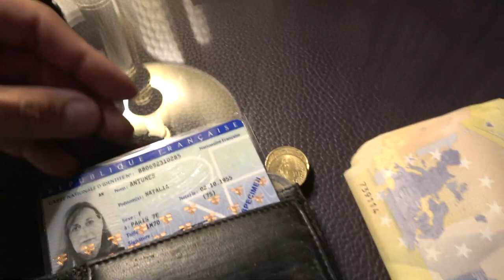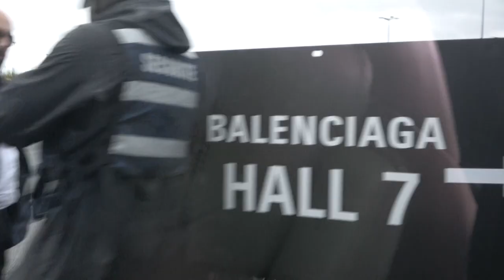[FREE FOR PROFIT] Ufo361 & Data Luv Type Beat - ''L.A''